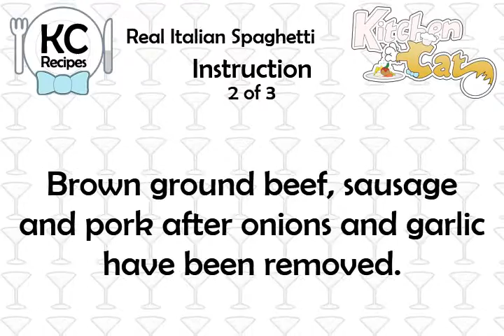Real Italian Spaghetti - Kitchen Cat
★ Kitchen Cat ★ Real Italian Spaghetti Recipe.
For this recipe you will need:
✰ ✰ ✰ ✰ ✰ INGREDIENTS ✰ ✰ ✰ ✰ ✰
1/4 c : Olive Oil
1/4 c : Snipped Parsley
2 : Garlic; Minced
1 30-oz Can : Italian Tomatoes
1 16-oz Can : Italian Tomatoes
1 c : Onions; Chopped
1 6-oz Can : Tomato Paste
2 c : Tomato Juice
1 tb : Brown Sugar
1 1/2 ts : Oregano; Crushed
1 1/2 lb : Pork
1 : Bay Leaf
1/2 ts : Msg
1/2 lb : Italian Sausage
1 tb : Parmesan Cheese
1 lb : Ground Beef
1 ts : Salt
1/4 ts : Thyme; Crushed